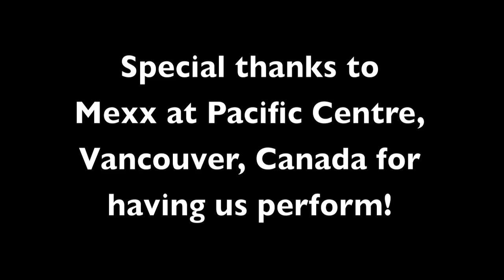Alice in Wonderland by Fain/Hilliard performed by Geoff Peters Trio (jazz)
Alice in Wonderland by Fain/Hilliard

performed by Geoff Peters Trio
Geoff Peters piano
Mark White bass
Greg Murray drums

Recorded Feb 27th 2010 at Mexx Boutique in Pacific Centre, Vancouver, BC, Canada.
Special thanks to Mexx for having us perform.

Thanks and please support live music in your community!